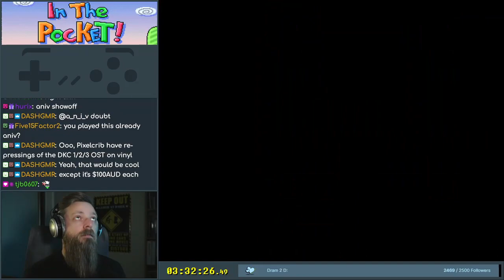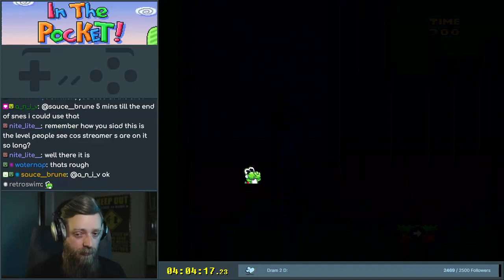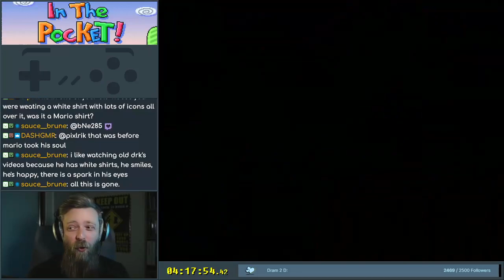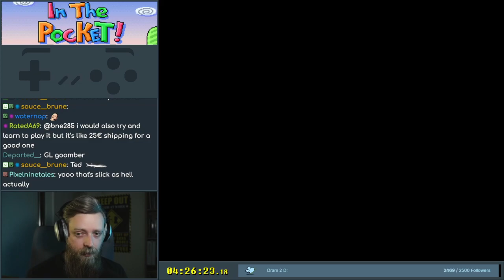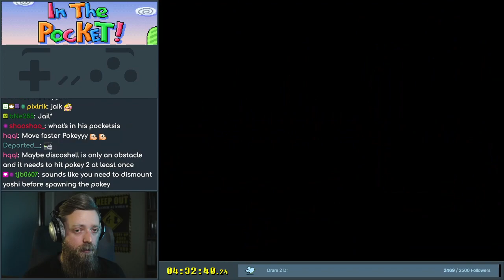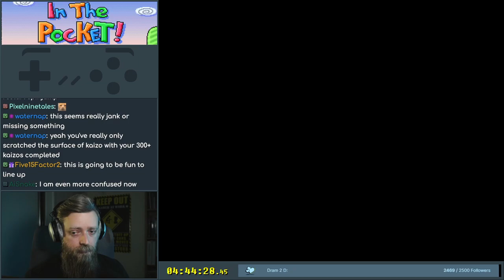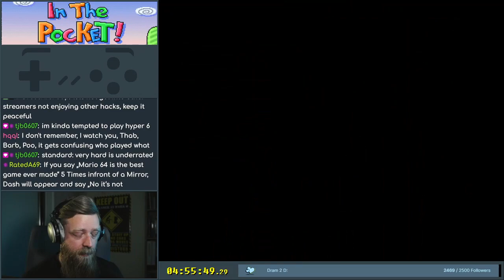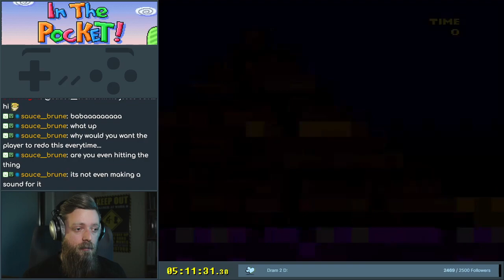In The Pocket - 3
What if we only went up?